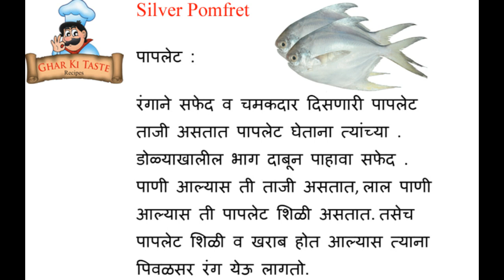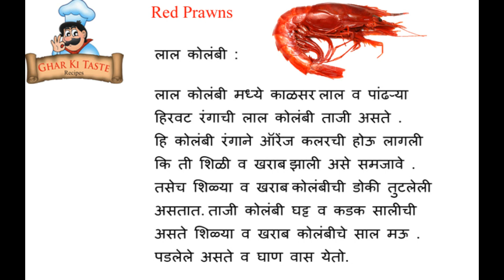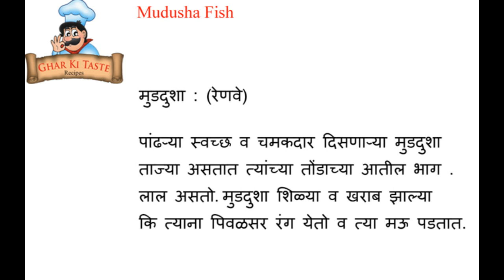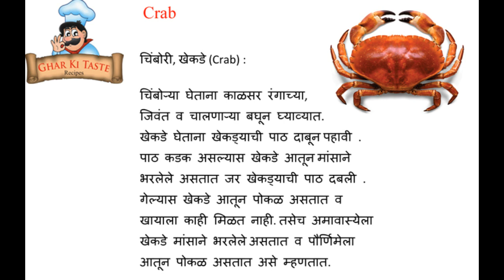ख़ास मासे खाणाऱ्यांसाठी ....!.मासे खरेदी संबंधित महत्वाच्या टिप्स. Read This Tips Before Buying Fish.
खवैयांनी तर नक्कीच वाचा. ख़ास मासे खाणाऱ्यांसाठी .! मासे खरेदी संबंधित काही महत्वाच्या टिप्स...Must Read This Tips Before Buying 15 Types Fish. Easy and Simple Tips For Buying The Freshest Fish In The Market. Perfect Guide for Byuing Fish.